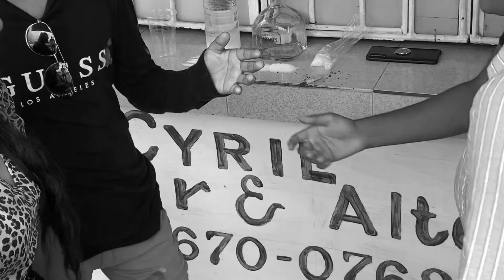What if you saw teenagers abusing drugs? | Social Experiment in Guyana | Together Without Drugs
This social experiment was conducted in the village of De Willem, West Coast Demerara, Guyana to evaluate the public's opinion on Drug Abuse Among Teenagers.